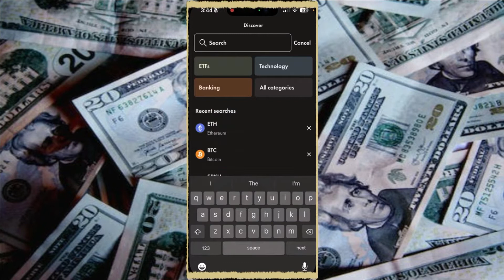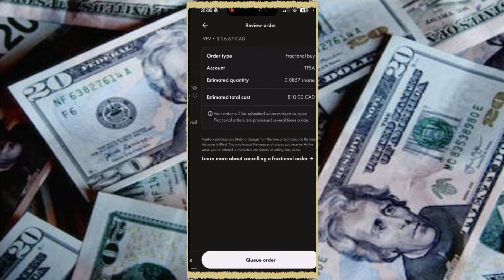Cómo invertir en fondos de índice en Wealthsimple